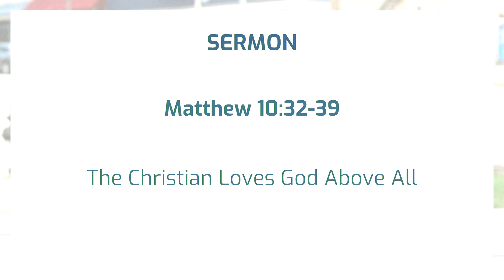The Christian Loves God Above All | June 25, 2023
Define: Christian | A Christian Loves God Above All

On June 25, 1530, the Lutheran church was born. The Lutheran Reformers presented the Augsburg Confession to Emperor Charles V. In it, they outlined their faith and showed that it was based on God's Word Alone. They did so as great risk to their lives and livelihoods.

Do we share their courage and strength? In Matthew 10, Jesus doesn't even mention confessing him before emperors or kings. He talks about confessing him before our own family members and the sword that might bring to divide us. Do we even share their courage to do that?

Jesus enCOURAGES us to hold firm to him and gives us his Holy Spirit to do so.